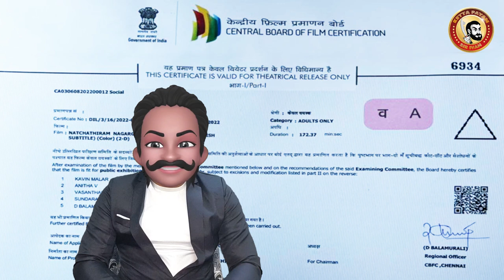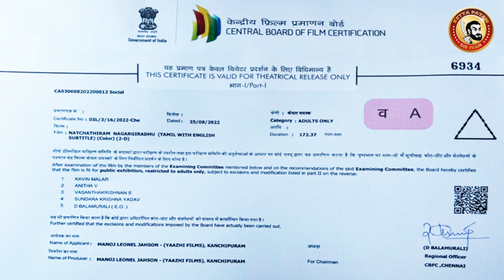NATCHATHIRAM NAGARGIRADHU Deleted Scenes | Pa Ranjith Movie Deleted Scenes | Pa Ranjith Adults Only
Starring : Kalaiyarasan, Kalidas Jayaram, Dushara Vijayan, Hari Krishnan, Vinoth, Subathra Robert, Shabeer Kallarakkal, Regin Rose, Damu, Gnanaprasad, Vinsu Rachel Sam, Arjun Prabhakaran, Uthaiya Surya, Stephen Raj, Sherin Celin Mathew, Manisa Tait

Movie Credits :
Directed by Pa. Ranjith
Cinematographer : Kishor